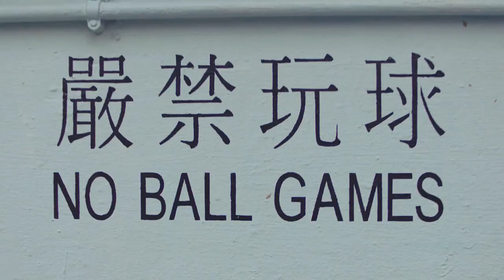Galaxy A9 - Official Commercial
Samsung Galaxy A9 is the world first Android smartphone with Quad Camera. Samsung Galaxy A9 films the commercial in Hong Kong